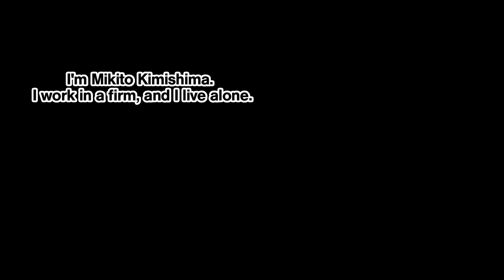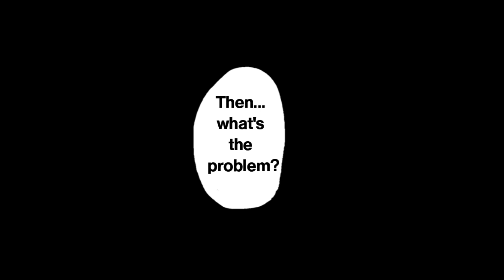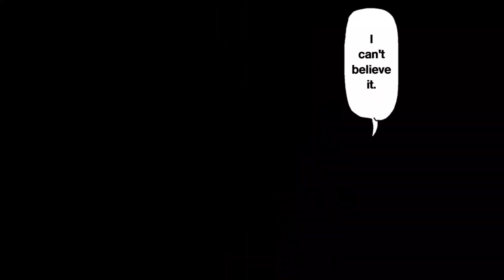【Manga dub 】The Beauty Who Lives Next Door Believes That I’m Married. But ShevAsks Me To Marry！